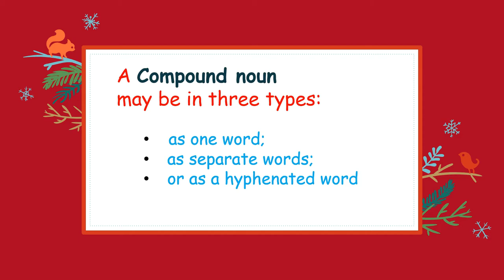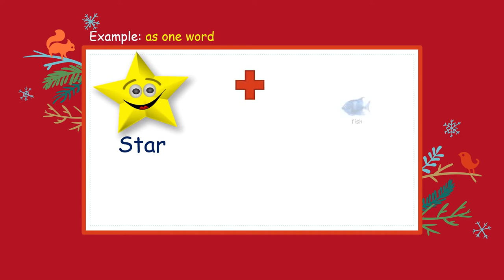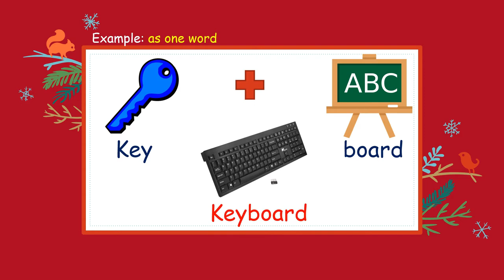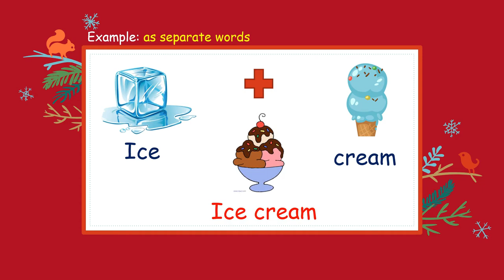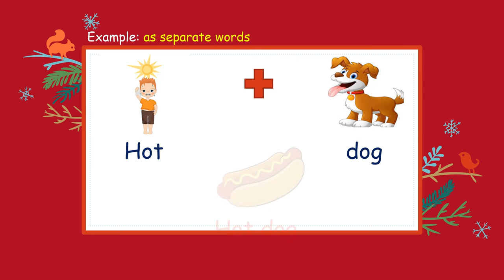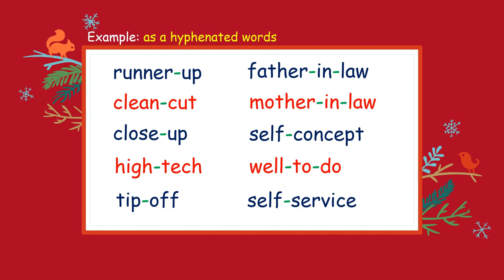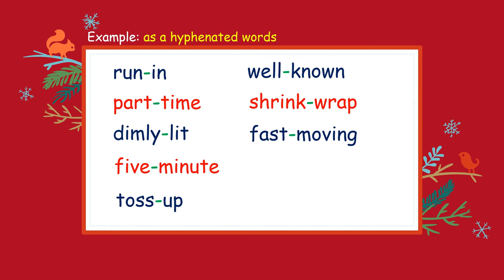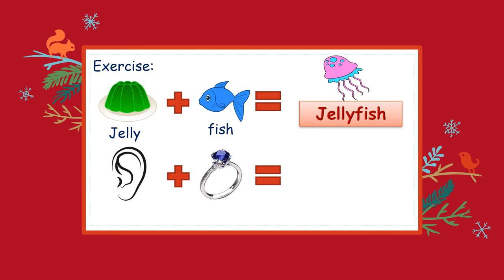Compound Nouns| One-Word Compound Nouns | Separated Word Compound Nouns| Hyphenated Compound Nouns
Welcome to our comprehensive guide on compound nouns! In this video, we'll explore the fascinating world of compound nouns and break down their usage in three distinct forms: as one word, as separated words, and as hyphenated words.

🔵 As One Word:
Discover how compound nouns evolve when they are fused into a single word. We'll delve into examples and share insights on the grammatical and semantic intricacies that shape this form. Understanding when and how to use compound nouns as one word is essential for effective communication.

🟠 As Separated Words:
Explore the distinctiveness of compound nouns when they are presented as separate words. We'll provide practical tips on recognizing and constructing compound nouns in this format, shedding light on their meanings and context in the English language.

🟡 As Hyphenated Words:
Uncover the unique role of hyphens in compound nouns. We'll dive deep into the rules governing hyphenation and show you how it can influence the clarity and precision of your writing. Hyphenated compound nouns are a fascinating hybrid of the previous two forms.

Throughout the video, we'll share real-life examples and practical advice to enhance your understanding of compound nouns. Whether you're a language enthusiast or someone looking to improve your writing skills, this video is packed with valuable insights.

Join us on this linguistic journey, and let's explore the nuances of compound nouns together.

😄The Infinite Academy
We are passionate to create a channel with a collection of videos to help you improve in English listening, speaking, reading, writing, grammar, and phonetics skills.
the videos are made for all level learners.